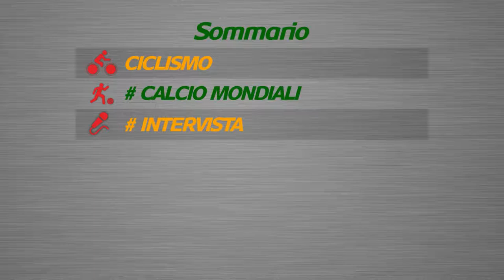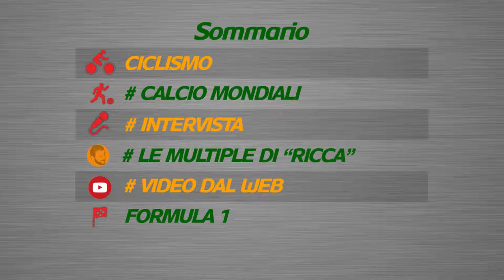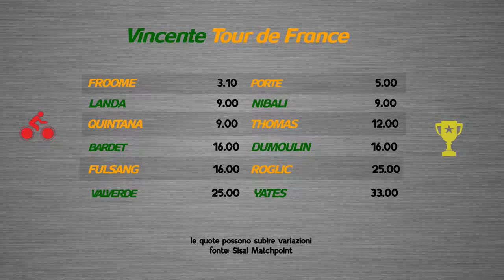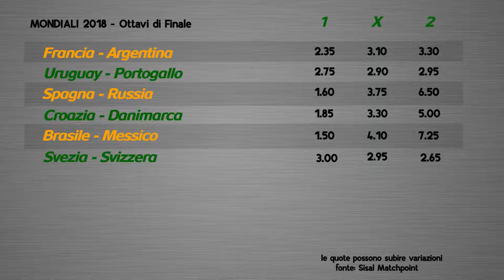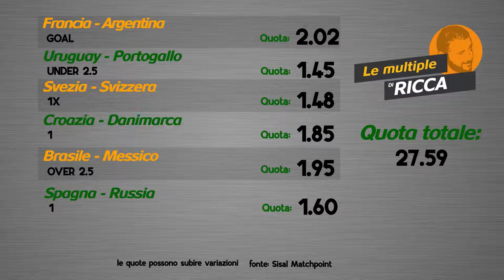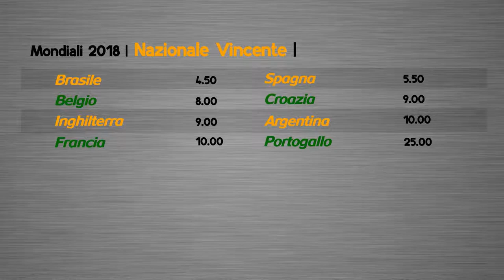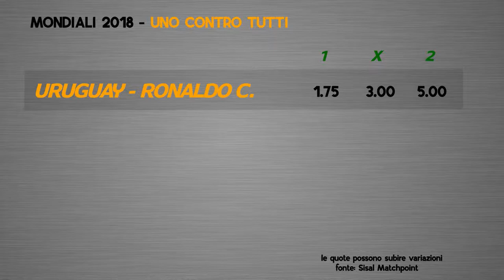Wincity Sportweekend Osite Davide Baiocco Ex Calciatore Puntata 32